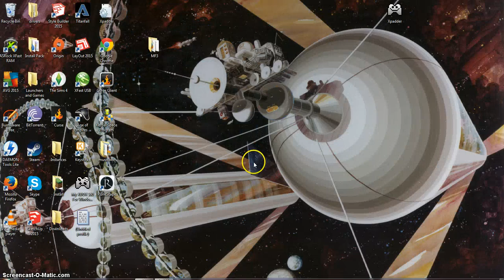Kerbal Space Program - Station Attachment 001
Video from 2015 where I try to connect a lander vehicle to my space station.